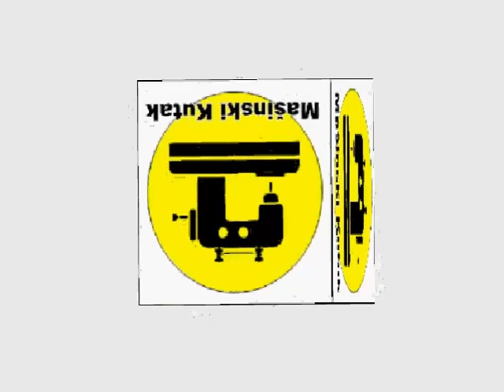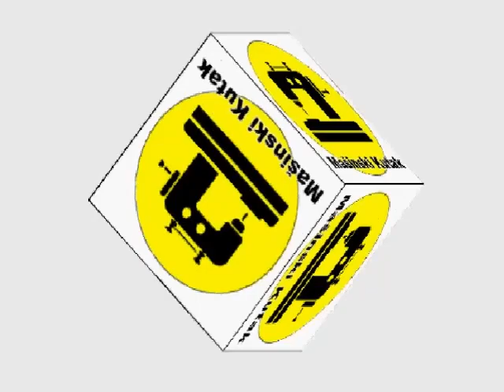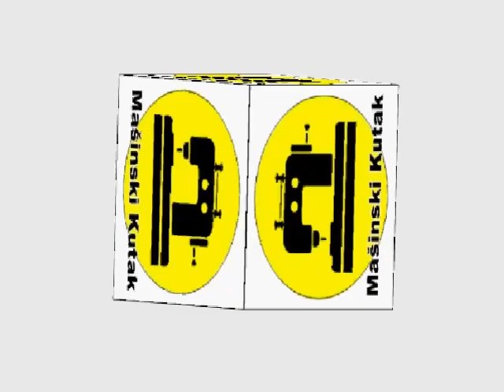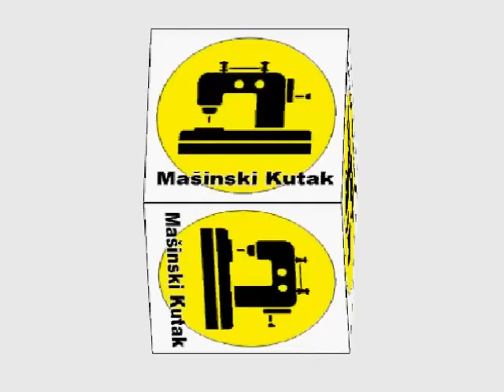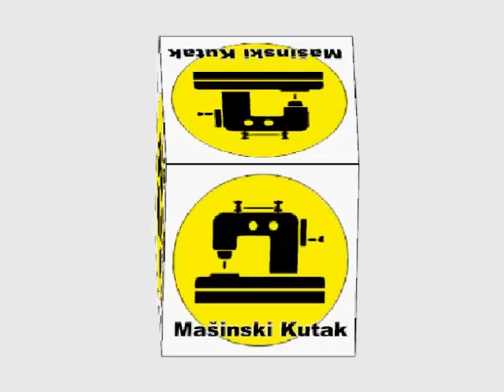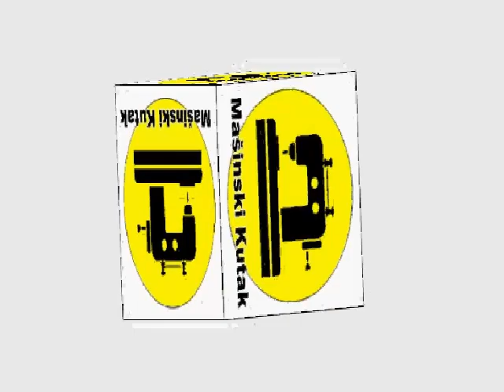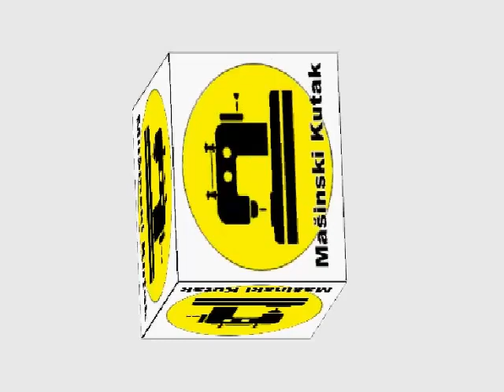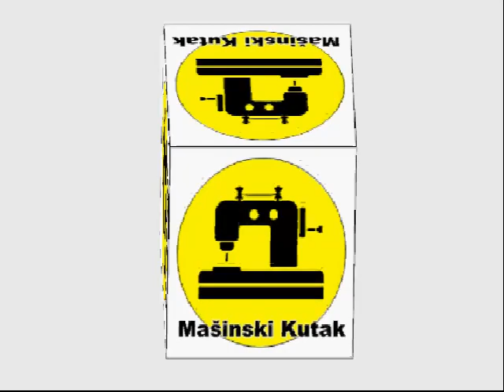Sewing Machine Sound Effect 10 min. MIX ♫♪.ılılıll|llılılı.♫♪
Sound effects of various kinds of sewing machines,
mix in my way ...♫ ♬ ♪